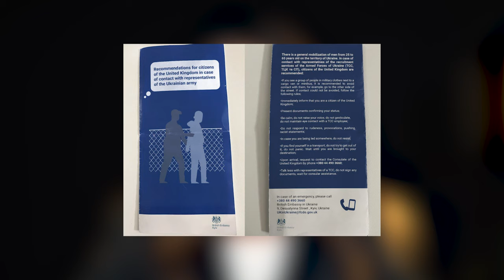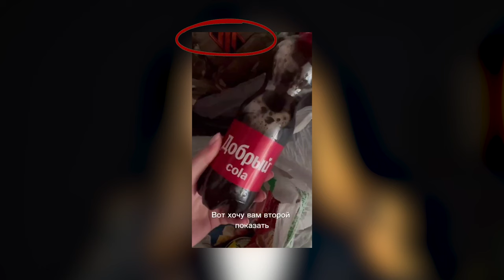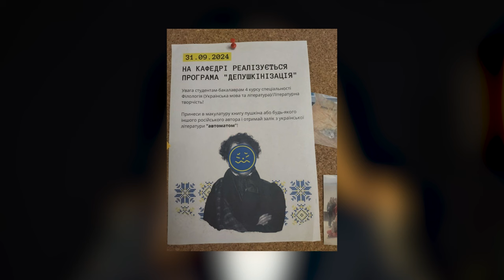«Депушкінізація», опалювання домівок гноєм та як іноземцю спілкуватись з ТЦК. ТОП фейків за тиждень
Російська пропаганда точно не всесильна, проте зачіпає майже усі верстви населення. Її прихована здатність — адаптуватися до будь-яких подій. Тільки-но в Україні щось відбувається, пропагандисти миттєво це підхоплюють і перетворюють на фейк. Водночас є і такі випадки, коли інформацію вигадують з нуля та додають, наприклад, фото, щоб викликати більшу довіру глядача. У відео пояснюємо, чи справді українці опалюватимуть свої домівки гноєм, а українські військові крадуть продукти на Курщині і б'ють пенсіонерів.

У цьому випуску:
00:00 - вступ
00:29 - Міністерство енергетики пропонує українцям використовувати гній для опалення
01:30 - посольство Великої Британії в Україні зробило брошури про те, як правильно іноземцю спілкуватися з ТЦК
03:00 - українські військові крадуть продукти на Курщині
04:26 - військові ЗСУ б'ють пенсіонерів
05:46 - "депушкінізація" у Львові